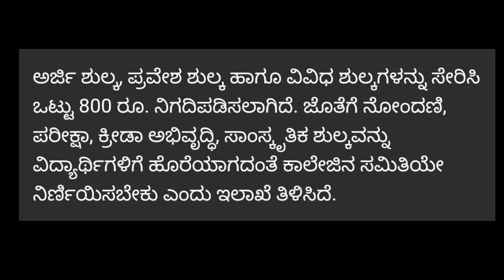DEGREE ADMISSION 2022 LATEST UPDATE| IMPORTANT UPDATE| TO ALL STUDENTS|students solution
Upi id:hatersvtu@ybl